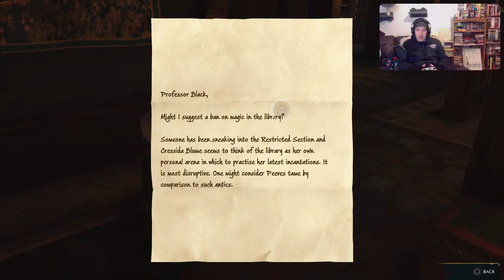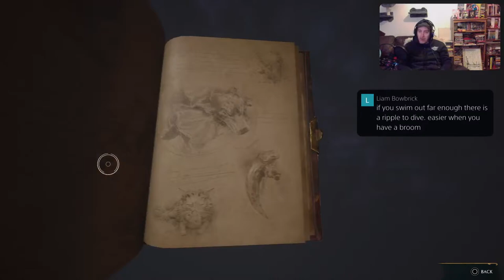Hogwarts Legacy. PS5. Part 2